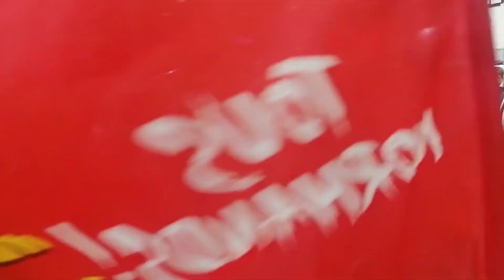Les lavandières du Cotentin, au salon de l'agriculture 2023, JOUR 1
Après quelques péripéties, nos Lavandières du Cotentin arrivent enfin!